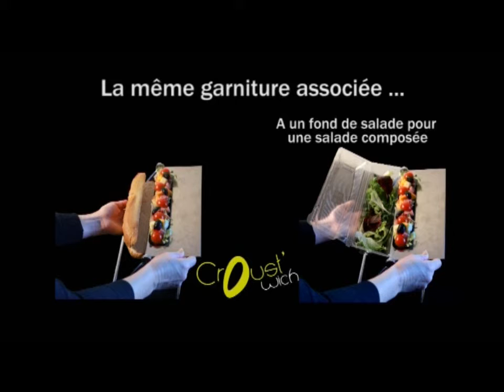animation croustwich salade sandwich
sandwicheries